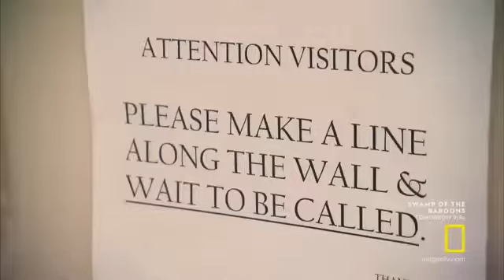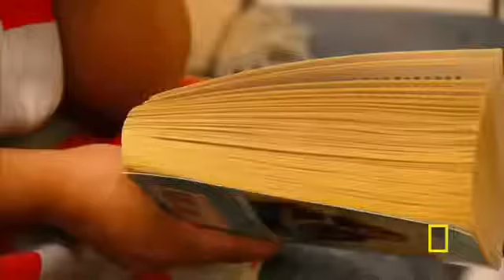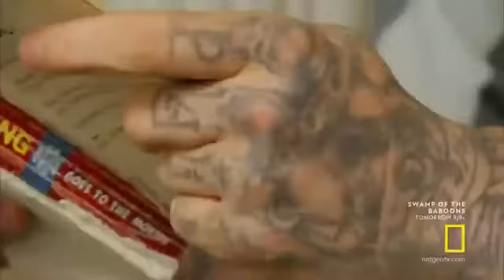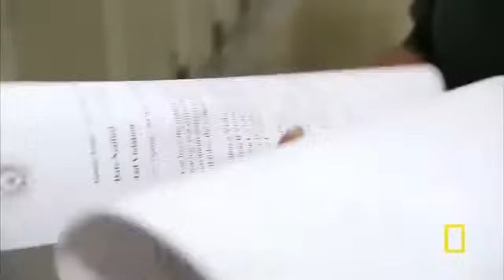Lockup Raw - Rock Bottom S8 E7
This is Lockup Raw Season 8, Episode 7. This episode is called Rock Bottom. Enjoy.